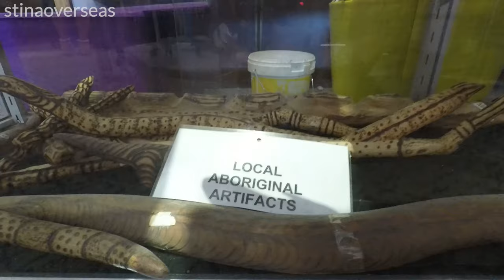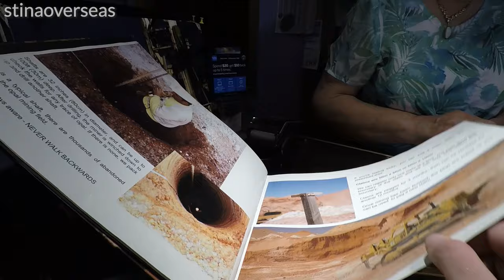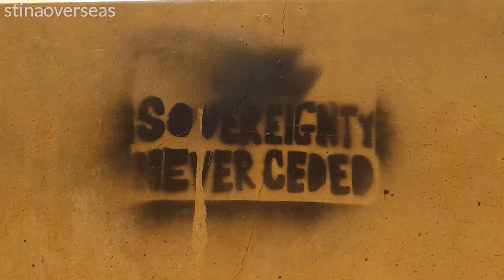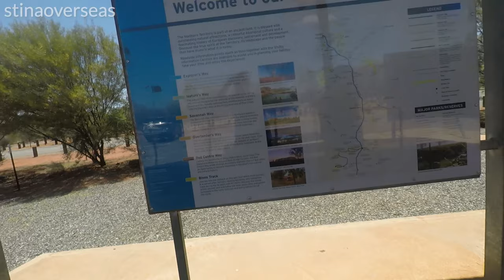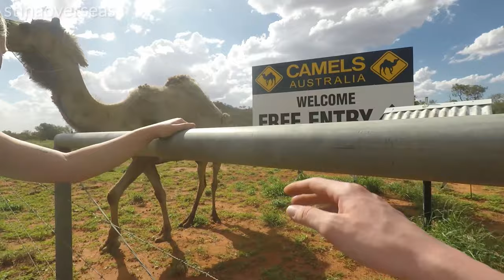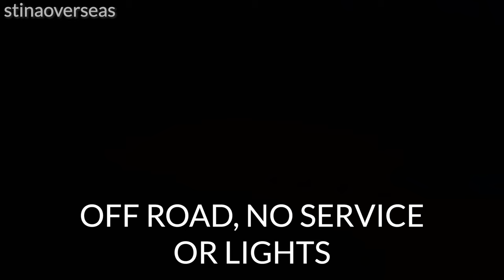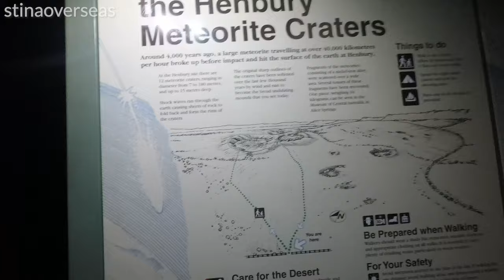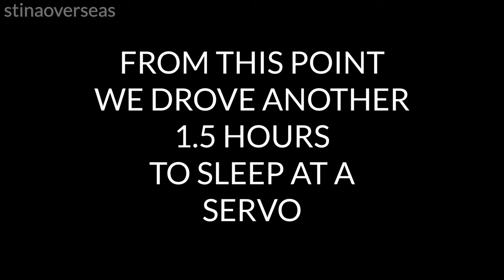Outback Road Trip Day 3 | Exploring the Northern Territory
Planning a trip to the Outback of Australia?
Prepare to drive through lots of arid land and long stretches without cell service.

Follow Cassidy and I on our 9 day road trip through Australia.
From the coast of Sydney to the very middle of the country and a long loop down South, along the Great Ocean Road.

In the third video, we explore a secluded mining town before finally entering the Northern Territory. We met camels, cows and kangaroos along the way. After three long days of driving, we made it to Alice Springs before checking out a meteorite site, late that same night.

For more travel content, follow @stinaoverseas on YouTube, Instagram and Twitter.
Blog updates and how to travel guides are being published soon.

Check out Cassidy on Instagram @benoissokittenz

Music |